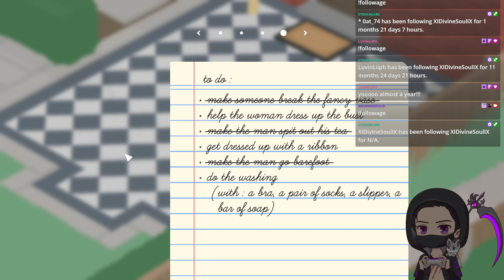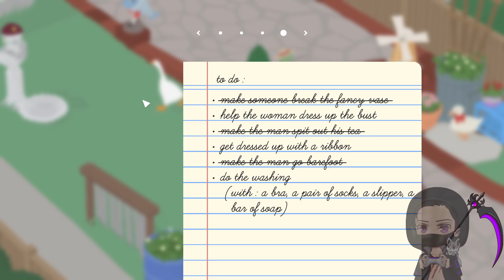Honking Around, Honk, Honk | Untitled Goose Game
Untilted Goose Game Stream VOD
Thankyou For Watching!
Feel Free to Follow Divine Here!